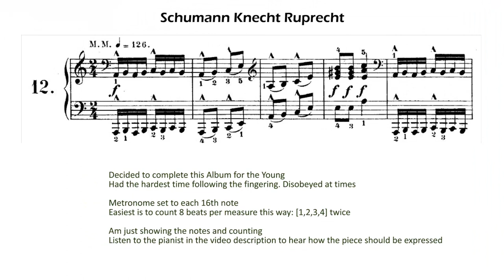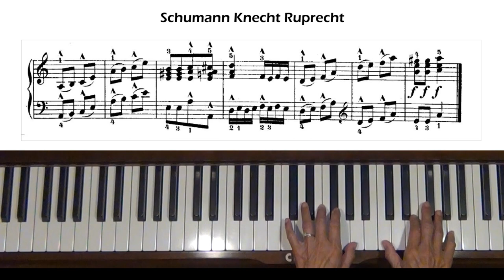Schumann Knecht Ruprecht Album for the Young Op. 68, No. 12 Piano Tutorial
Level 5.  Knecht Ruprecht translates to Knight Rupert.